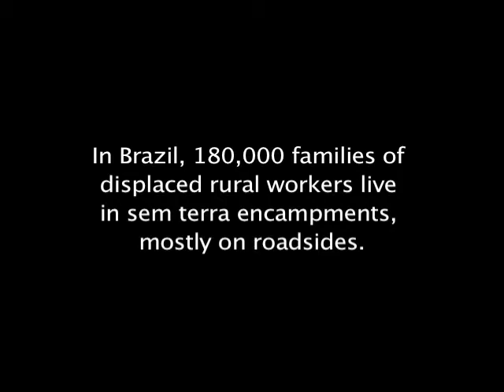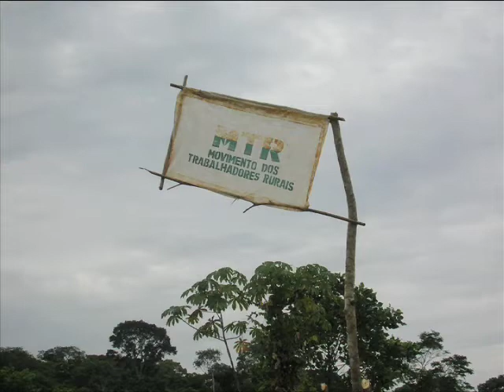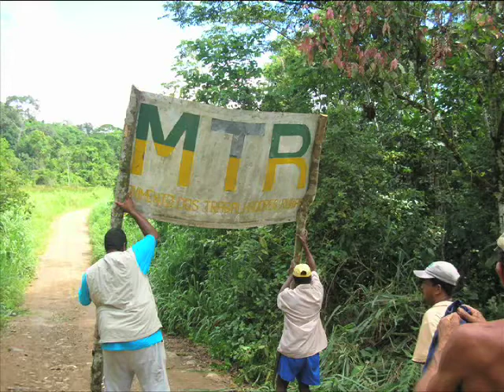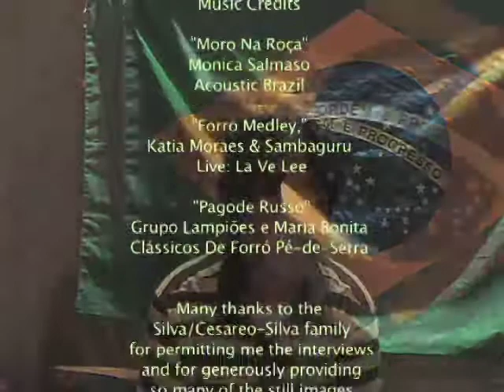Sem Terra--Brazil's Landless Workers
Slides/video/interview documentary on the sem terra in Brazil.  This is a History Day Project by an eighth grader from San Clemente, CA.